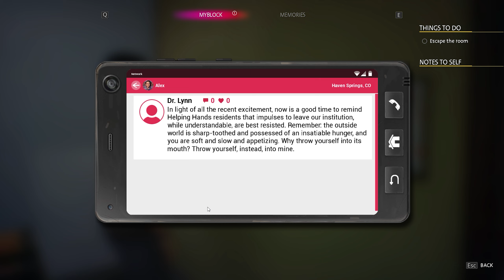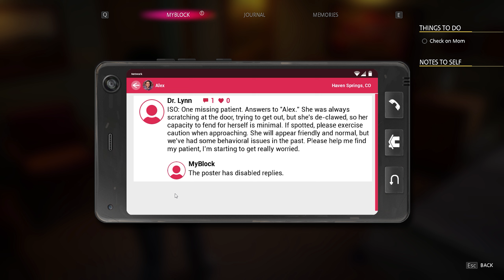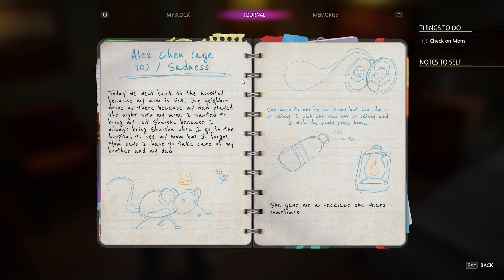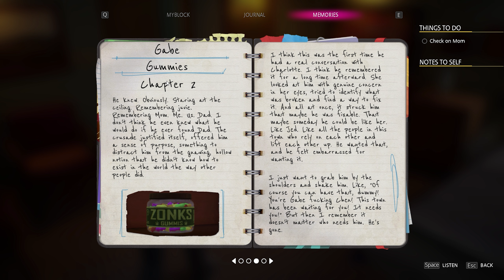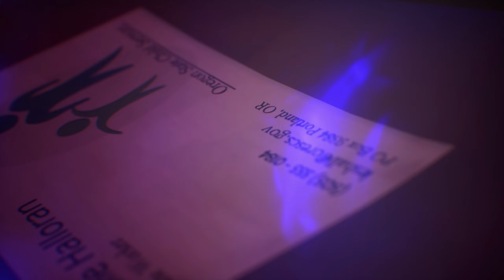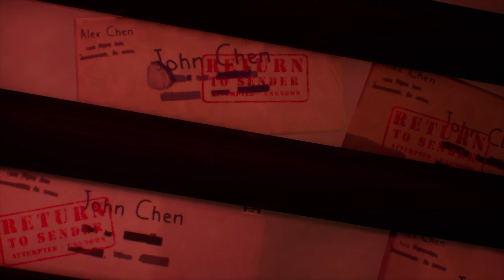Let's play | Life is Strange 3 : True Colors | Chapter 5 : Side B | Episode 8 : a Painful past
Finished/Planned/Cancelled games :
Investigate the Town :
Life is Strange True colors :